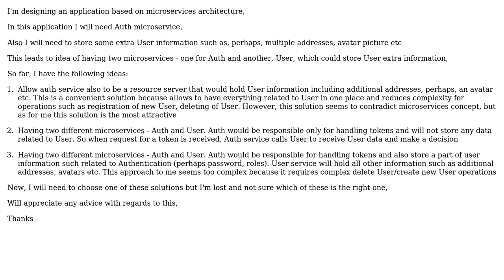Software Engineering: Microservice Architecture - using Auth Server as a User Resource server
With thanks & praise to God, and with thanks to the many people who have made this project possible! | Content (except music & images) licensed under CC BY-SA | Music | Images & others | With thanks to user Saheb Preet Singh. user Ewan user Andrey Yaskulsky and the Stack Exchange Network Trademarks are property of their respective owners. You are responsible for your own actions.